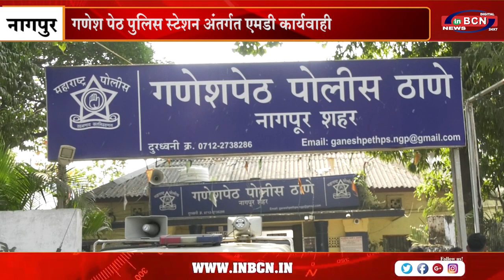गणेश पेठ पुलिस स्टेशन अंतर्गत एमडी कार्यवाही | INBCN NEWS